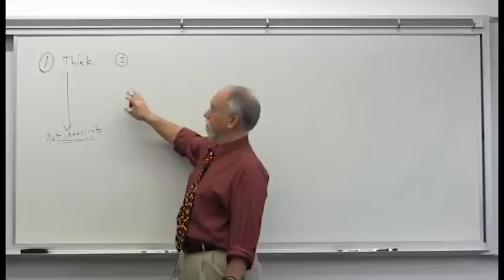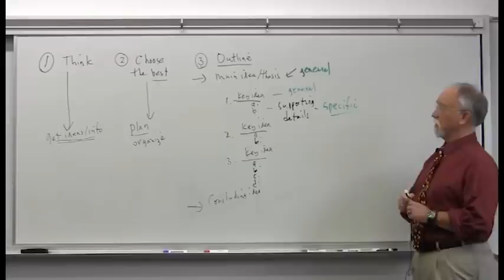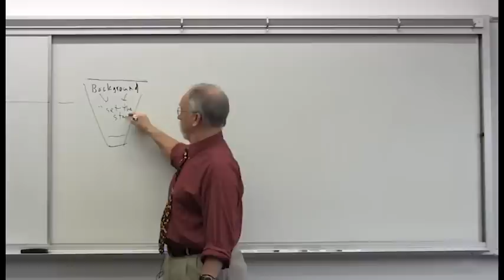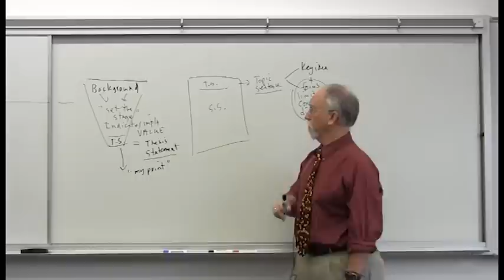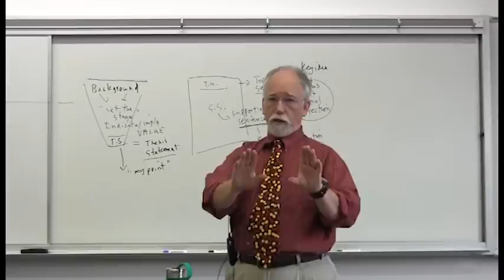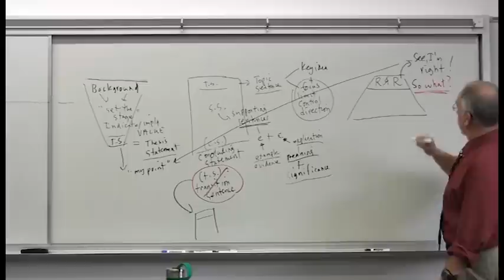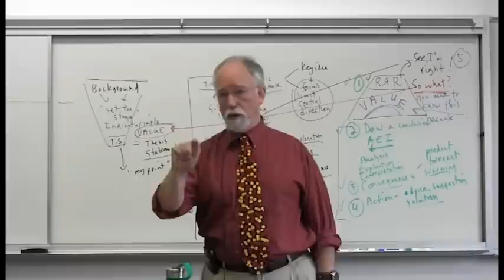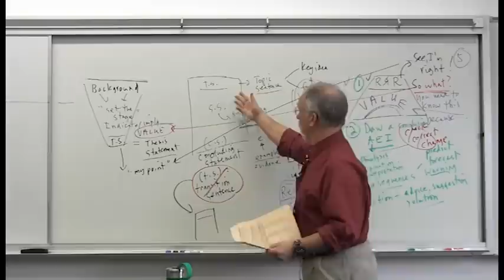Basic Academic Writing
An overview of the basic components in good academic essay writing.